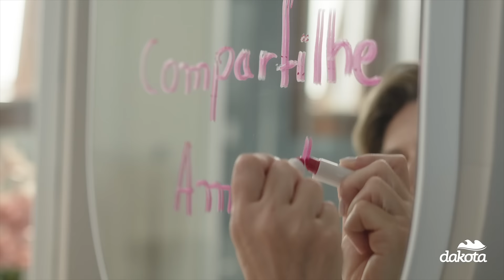Dakota - Fim de Ano 2024